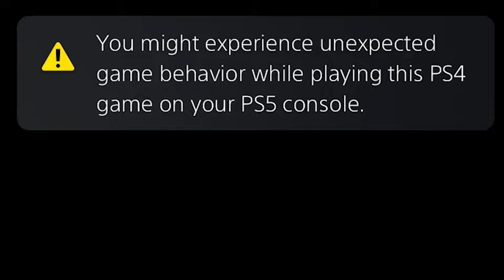Ape Escape 2 Isn't Broken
A stream highlight. You can catch more moments like this over at Twitch.tv/AzurePKK